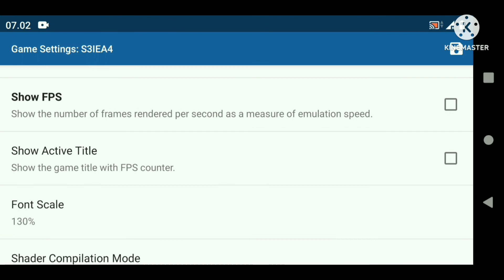Pes 2013 - Asus zenfone max pro m1 - Dolphin emulator - Wii - Tes pes 2013 snapdragon 636 - settings